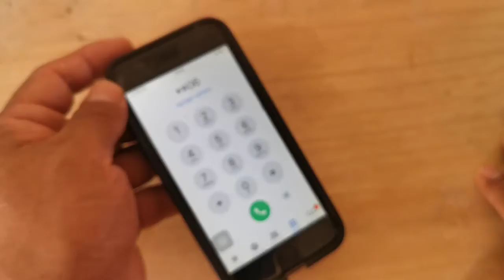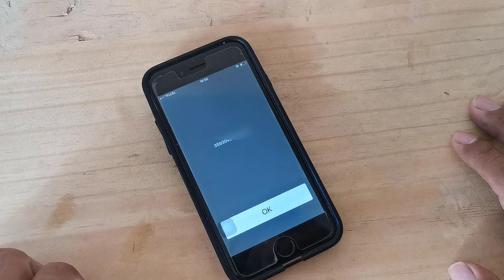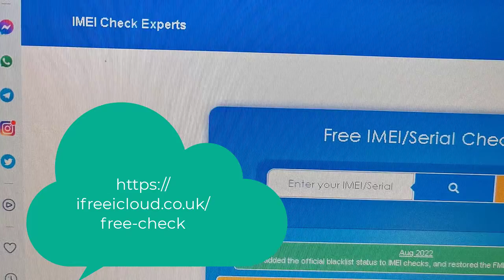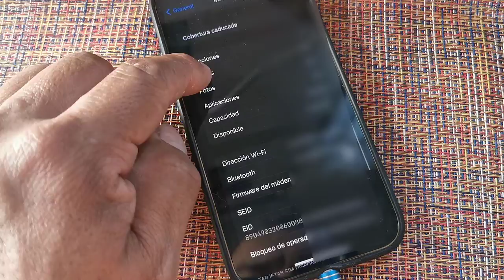Como Saber el IMEI de mi iPhone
Te mostramos como puedes verificar si tu imei es original o si no tiene reporte, si te gusta   el contenido dale un buen me gusta  a este vídeo, subscríbete y pícale a la campana para que recibas las notificaciones de cada vez que subo un nuevo vídeo.

See ya